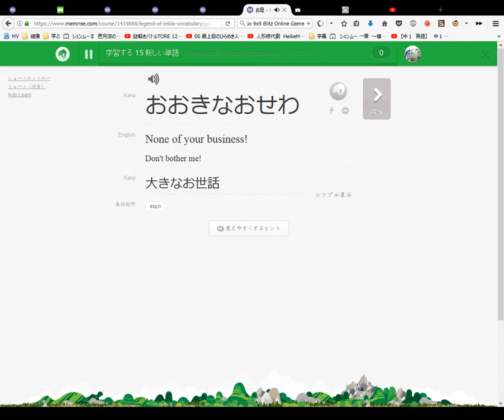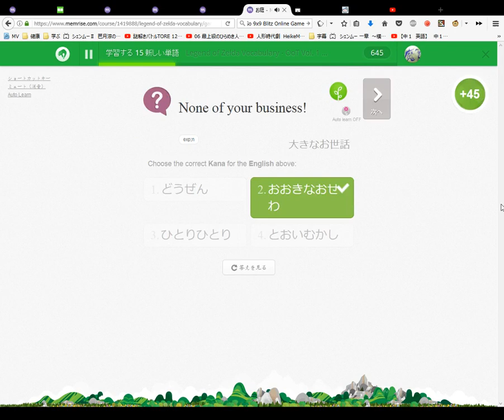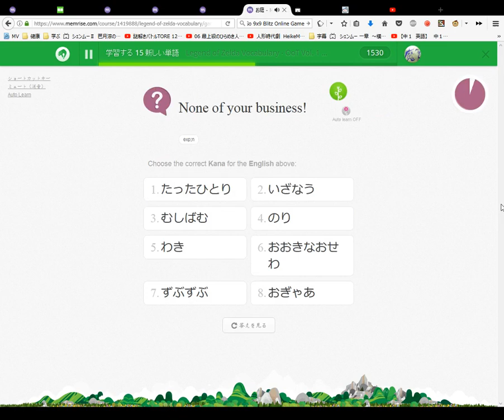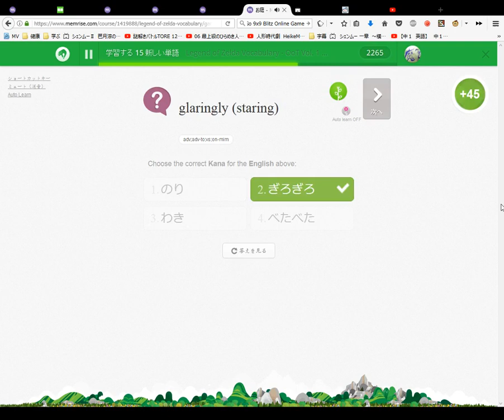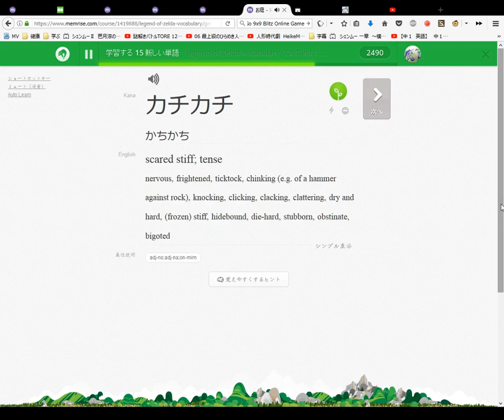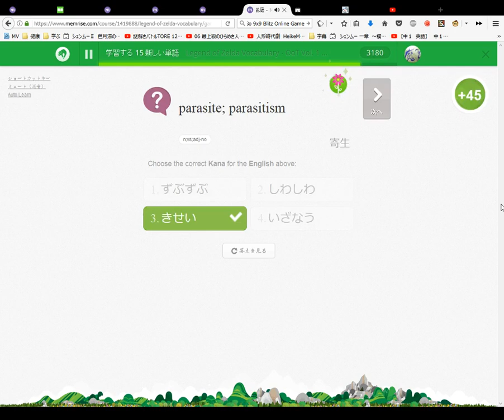Legend of Zelda Japanese Vocabulary 2